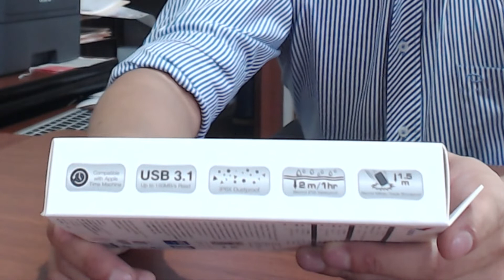El MEJOR Disco externo económico para Time Machine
Si tienes una Mac, necesitaras respaldar tu información con Time Machine. Lo ideal es usar discos externos para guardar tus respaldos. En éste screencast te enseñaré el ADATA HD710A Pro para Mac y las razones por las que lo escogí,

Compra el ADATA HD710A Pro